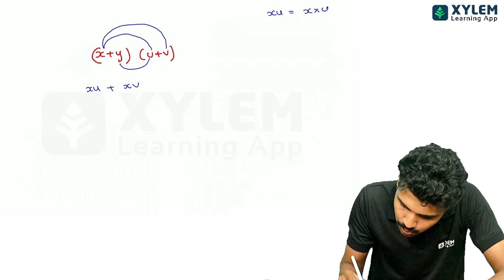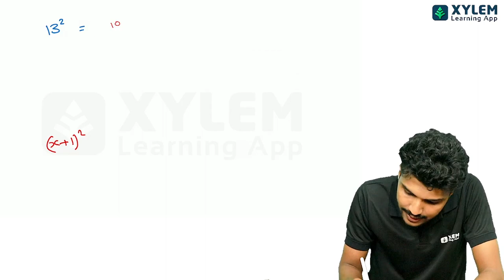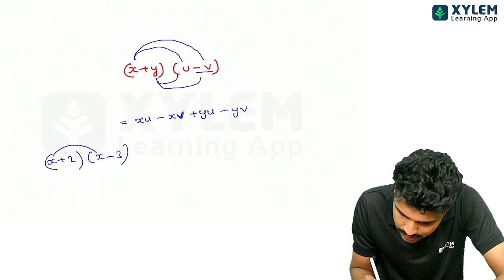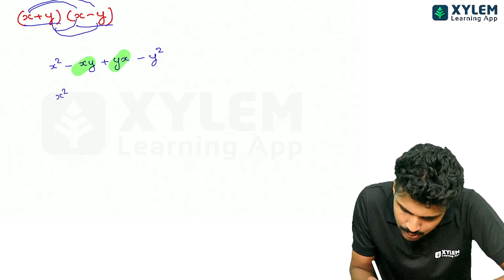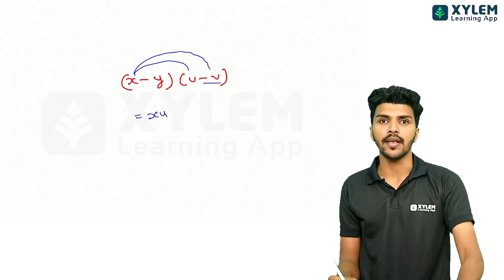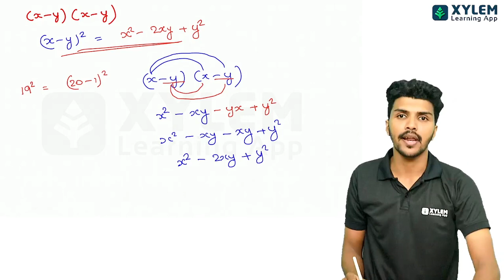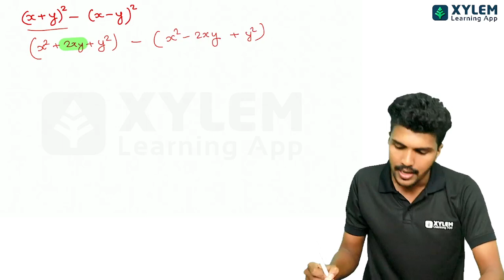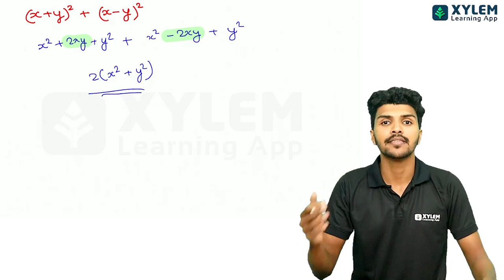Identities Sarvasamavakyangal | Xylem SSLC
This video is all about easy study maths identities. You'll learn how to quickly and easily identify the different types of mathematical identities, so you can ace your next test or exam. Watch the video now to get started!

👋HELLO LEARNERS!!